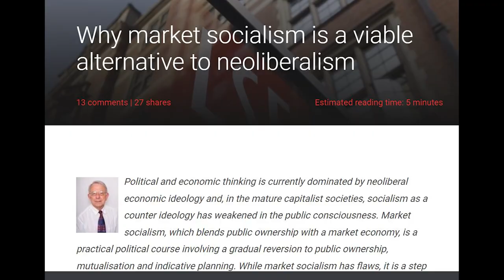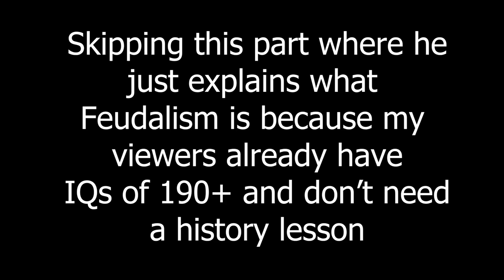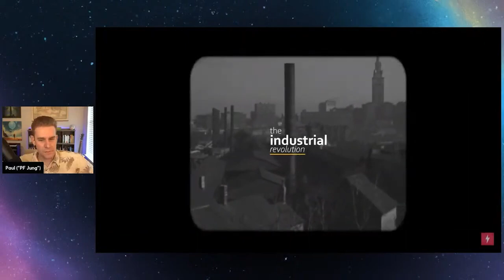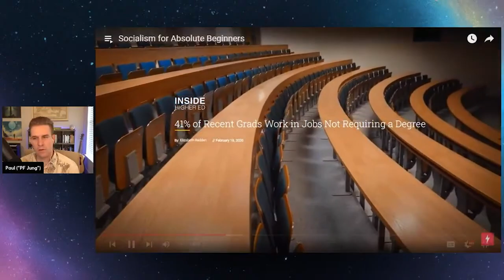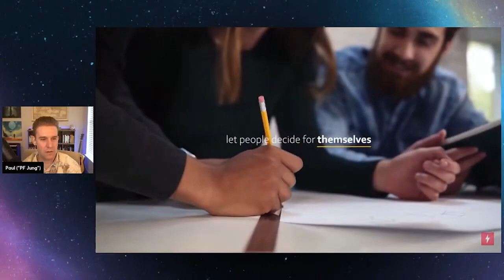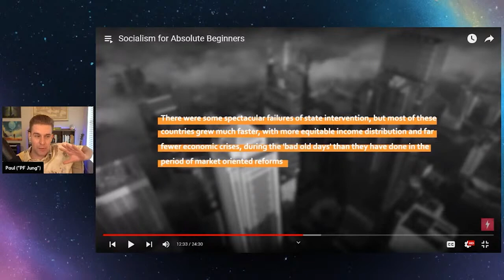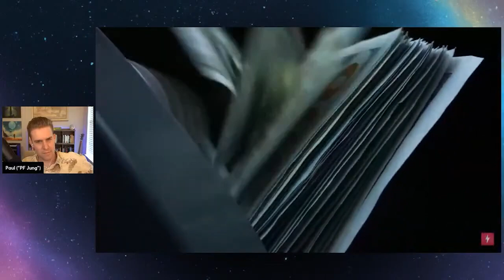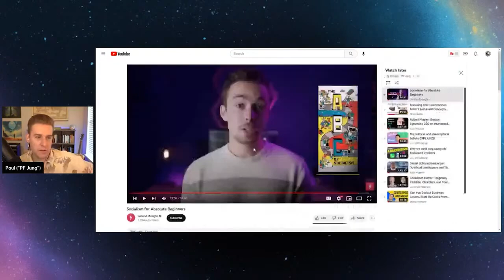Reacting to and STEELMANNING "Socialism for Beginners"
Socialism for beginners appeared on my feed, and by all appearances it seems like well-produced introduction to socialism. Let's see what issues it may or may not have.

Timestamps:
0:00 Why this is important
0:48 A lot of young people are in favor of socialism
1:46 "Maximizing freedom" might not be all that good
3:34 Your boss has freedom but you don't
5:22 Your company DOES have too much power
6:48 Capitalism is a net improvement
8:07 The University Industrial Complex is parasitic
9:30 This is ideological and out-of-touch
12:31 By this logic, CEOs should not exist
14:38 A HIGHLY QUESTIONABLE historical analysis
16:52 Is socialism when the government does stuff?
19:29 Grocery stores are capitalist miracles
20:44 Do we dislike his video?